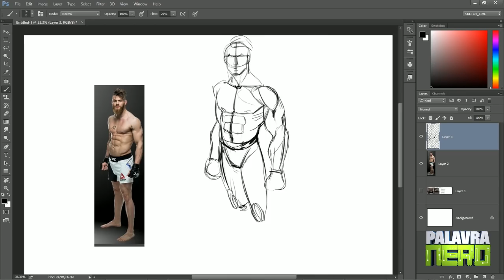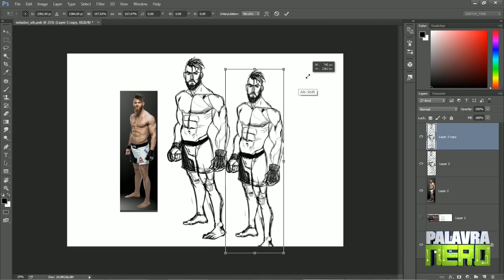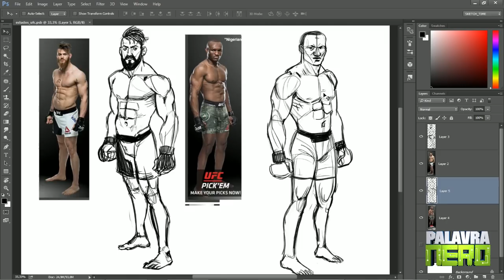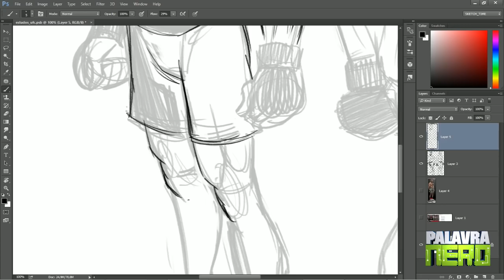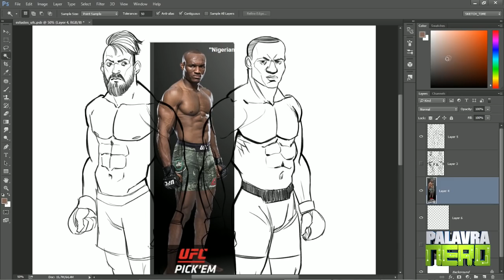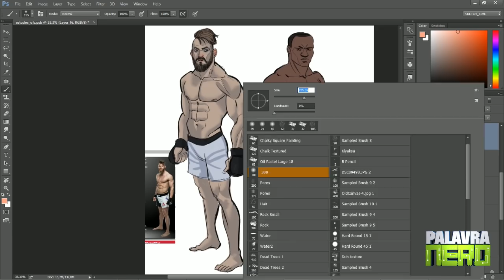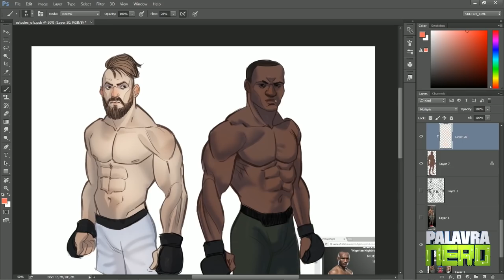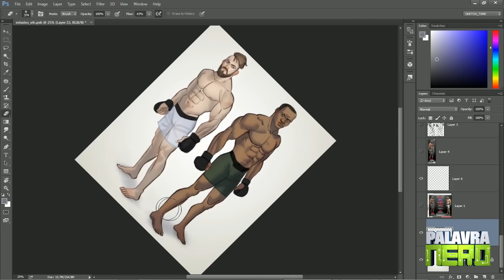Só consegue Copiar? Frustrado com seus desenhos? Vamos conversar! Estudos de Desenho - UFC